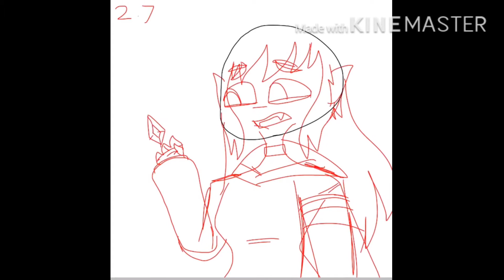Y e l l o w s t o n e ▼ ((speedpaint, read description))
Howdy, it’s been a week I think.
I’m working on animations I promise-
Welp goodbye I guess
Sorry I didn’t add any music I forgot